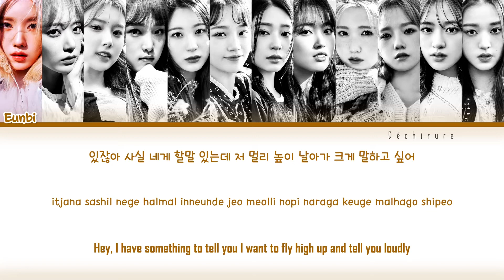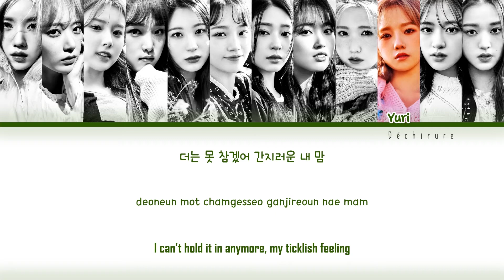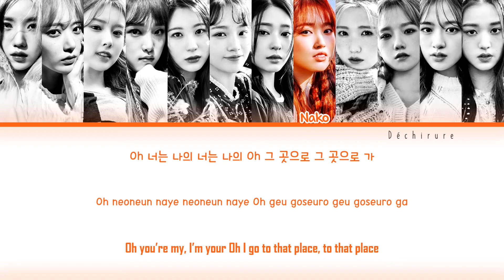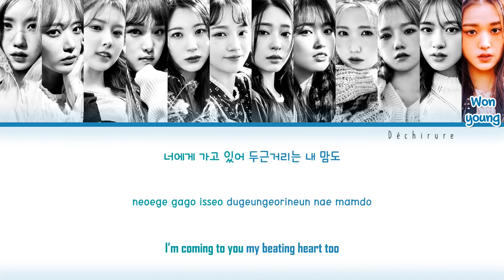IZ*ONE (아이즈원) - Island Lyrics (Color Coded Han/Rom/Eng)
by Déchirure
Song: Island
Album: 4th Mini Album [One-reeler / Act IV]
Credits:
Lyrics: Color Coded Lyrics
Support IZ*ONE

IZ*ONE Island
아이즈원 Island
IZ*ONE Island Lyrics
아이즈원 Island 가사
IZ*ONE Island Color Coded Lyrics
IZ*ONE Album "One-reeler / Act IV"
아이즈원 앨범 "One-reeler / Act IV"
IZ*ONE Lyrics
아이즈원 가사
IZ*ONE Fanchant
아이즈원 응원법
IZ*ONE Fancam
아이즈원 직캠